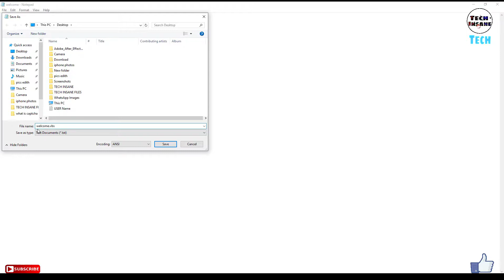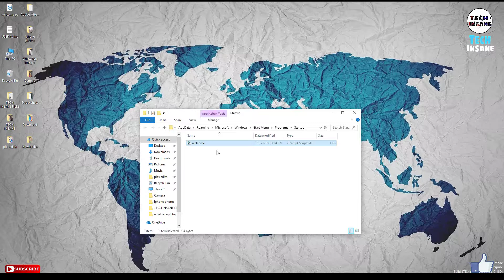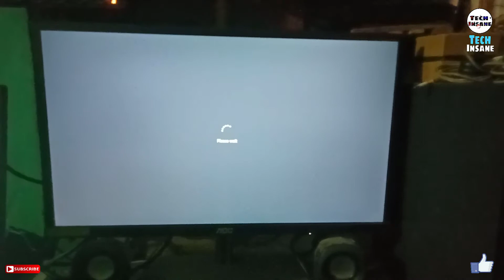Set WelCome Message On Pc startup,Tech Insane .Eps49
Script:
Dim speaks, speech
speaks="Welcome to your PC, Username"
Set speech=CreateObject("sapi.spvoice")
speech.Speak speaks

Ye Video Aap Sabhi Logo Ko Pasand AAyengi.

is video me batay gya hai ke kaise aap aapke computer se welcome bolwa sakte hai .

bhaut hi Assani se .

Enjoye.

 About :TECH INSANE is a youtube channel, where you will get technological videos in hindi .

                                     Keep support.

.SUKRIYA.